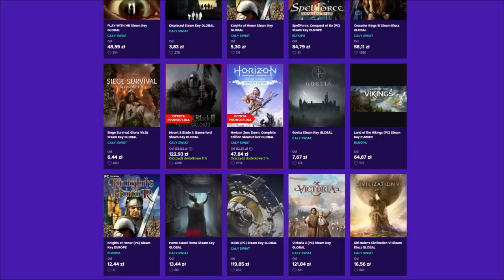DLATEGO ŚWIAT IM WYBACZY. WYSTARCZY ŻE UŻYJESZ...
W grze Europa Universalis 4, jako Papieskie Państwo, użyłem ekskomuniki, by zjednoczyć Włochy i stworzyć Królestwo Boże. Walka, sojusze i korupcja były trudnościami, ale dzięki dyplomacji i strategii, osiągnąłem cel.

OPIS
AVE IMPERIALIŚCI witam was w materiale DLATEGO ŚWIAT IM WYBACZY. WYSTARCZY ŻE UŻYJESZ... | EU4 Papal State guide 1.34 w którym gram Papieskim Państwem w grze Europa Universalis 4. Moim celem jest utworzenie Królestwa Bożego poprzez wykorzystanie potężnej mechaniki ekskomuniki. Zdecydowałem się zjednoczyć Włochy dla Państwa Kościelnego, ale osiągnięcie tego celu zajęło mi około 50 lat.

Podczas oglądania tego filmu zobaczycie jak pokonuje wiele wyzwań, z którymi muszę się zmierzyć. Walki z sąsiadami, szukanie sojuszników, intrygi wśród kardynałów (walka o kurie) i rozwijanie kraju. Ekskomunika jest kluczowym narzędziem, które pozwala mi wykluczyć kraje z życia kościelnego i w ten sposób zwiększyć moje wpływy na papieskim dworze.

Podczas zjednoczenia Włoch będę toczył wiele walk i negocjacji z innymi państwami, aby uzyskać wsparcie w walce. Muszę również walczyć z korupcją, która może zniszczyć moje państwo.

Jednak dzięki moim umiejętnościom dyplomatycznym i strategicznym, udało mi się osiągnąć swój cel i stworzyć Królestwo Boże. Ten film pokazuje, jak ważne jest podejmowanie trudnych decyzji i wykorzystywanie dostępnych narzędzi, aby osiągnąć cele.